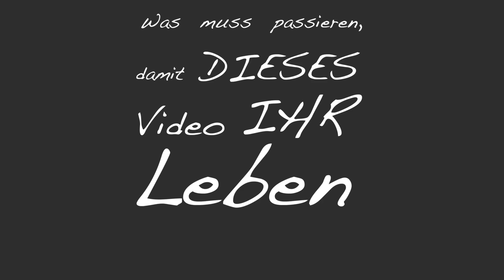Dieses Video VERÄNDERT dein LEBEN SOFORT! Motivationsrede. M. Wehrle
Dieses Video wird dein Leben für immer verändern: Ist das möglich? Was muss passieren, damit ein Video Ihr Leben verändert? Damit es Ihnen zu einem neuen Selbstbewusstsein, zu einem neuen Denken, zu einem neuen Erfolg verhilft? Lässt sich ein felsenfestes Selbstbewusstsein aus Gedanken formen? Lässt sich positives Denken lernen bzw. positive Affirmationen? Wie können Sie negatives Denken loswerden oder austilgen? Lassen sich Erfolge und Ziele durch mentale Stärke, durch das Austilgen negativer Gedanken und das Lenken der Konzentration erreichen? Karriereberater Martin Wehrle gibt spannende Impulse in diesem Video.

Eine Übersicht all meiner Karriere-Bücher:

1. Geheimakte Vorstellungsgespräch (exklusives E-Book),

2. Bewerben mit Erfolgsgarantie (Videokurs, 5 Std.),

3. Noch so ein Arbeitstag, und ich dreh durch! (Mosaik, 2018),

4. Gehaltsverhandlung mit Erfolgsgarantie (Videokurs),